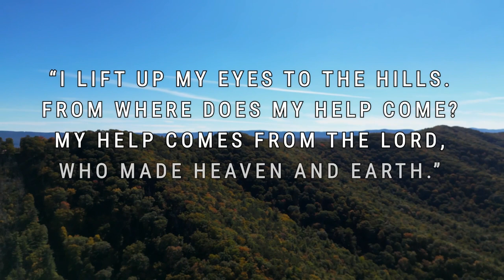Stung in the EYE. Moto Adventures MABDR - Section 1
Mid-Atlantic BDR (maBDR) gave me a wild adventure on the KTM 890 Adventure R. day 1 left me riding with only 1 eye for much of the day. I really enjoyed the Backcountry Discovery Route.  The leaves are changing and giving me plenty to see with my good eye. Epic adventure.

Music Bed license
MB01FVVDH7FMS4B

MB01IYXGNJ0V6LY

Enjoy the video? Help share it with a LIKE!
Connect with Brock!